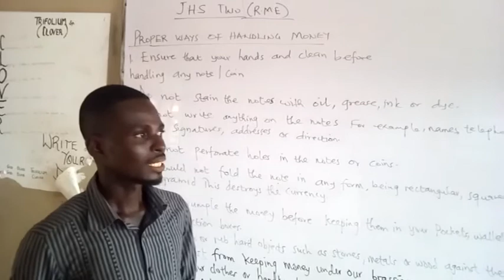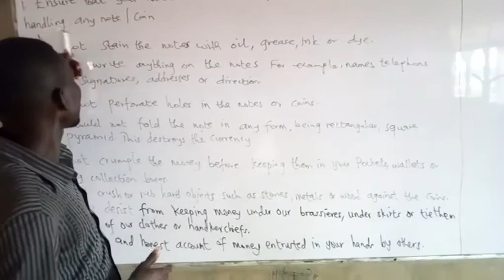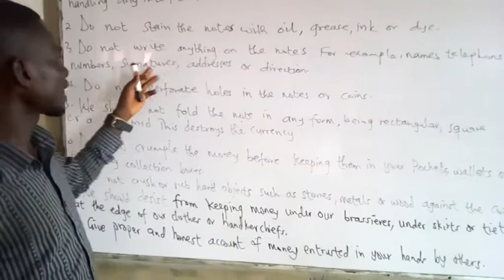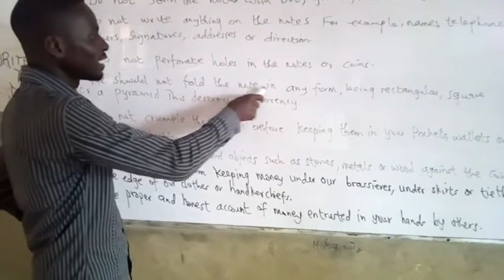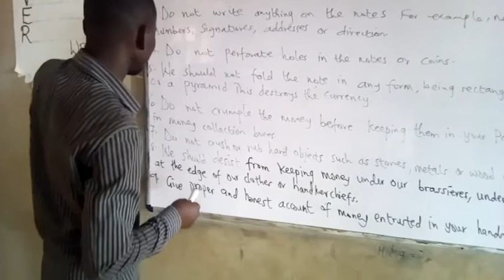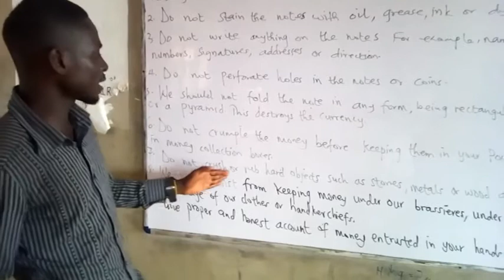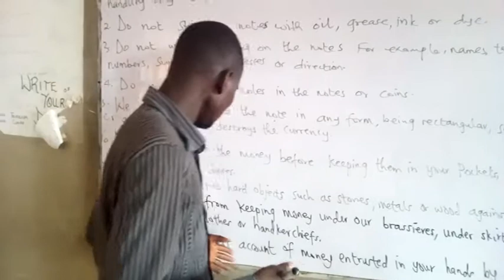Jhs 2 Rme Lesson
Jhs 2 Rme Lesson By Sir Kwakye